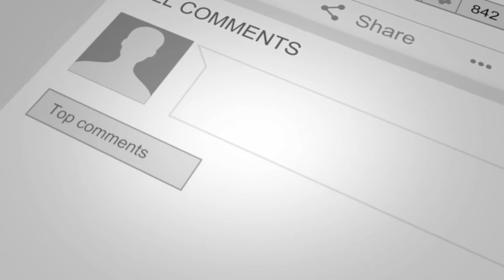RED SNOW CRAB MUKBANG/ 홍개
We tried some red snow crab from a newly opened restaurant for a price of 5000 won per piece. It was satisfying.